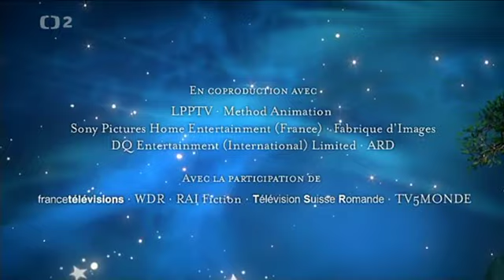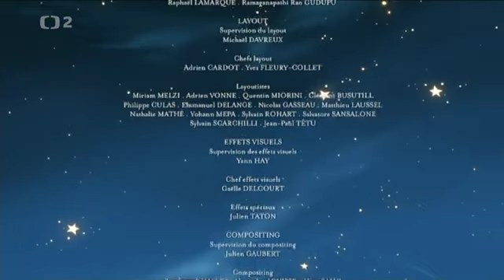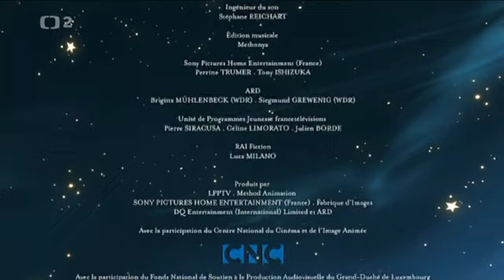Malý Princ 1x22 Gehomova planeta 1.Část .Cz